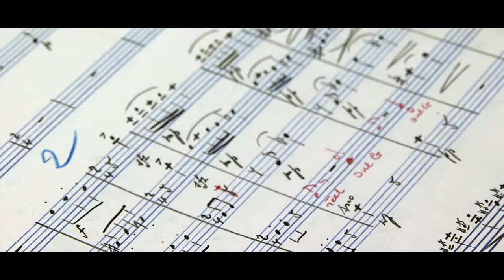MAESTRO - Promo 30''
As if in a “road movie”, we follow the Maestro who, like a modern Sherlock Holmes, guided by his intuition and by the clues he gathers, sets off on journeys with uncertain outcomes, alternating surprises and disappointments, discoveries and intense encounters. From the flea market of Prague, to the archives of camps; from the attics of the heirs of composers, to within the collections of museums, all over Europe, America and the East, to recover, decipher, classify and archive a heritage of mankind that has been forgotten for 70 years: the music composed in Second World War concentration camps.